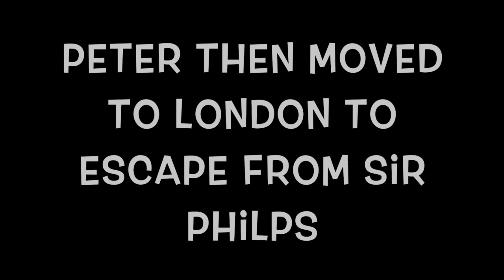Cue For Treason Movie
This video is about Cue For Treason Movie